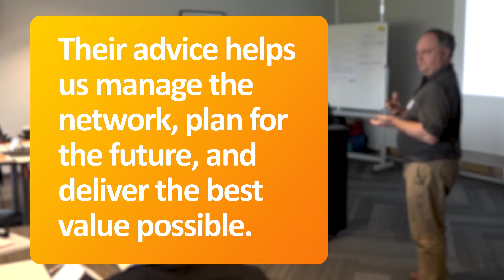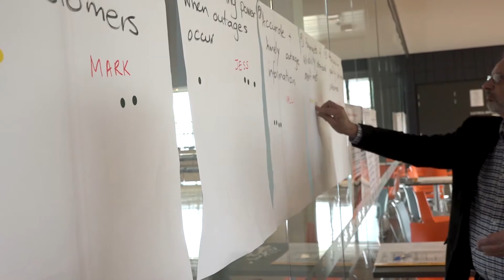Port Augusta Directions Workshop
SA Power Networks has been travelling around key regional locations meeting with local residents and businesses, and collecting feedback on topics that are important to them.

The Port Augusta Directions Workshop was held on 4 August 2017.